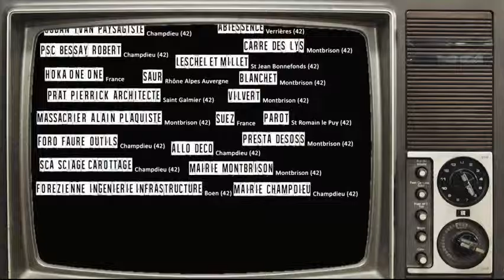Trail Des Ecoliers 2017, Champdieu vs Chamonix !